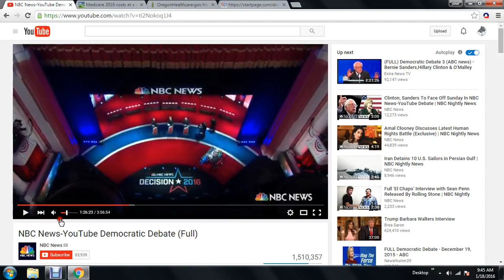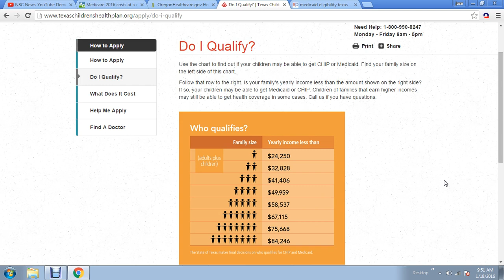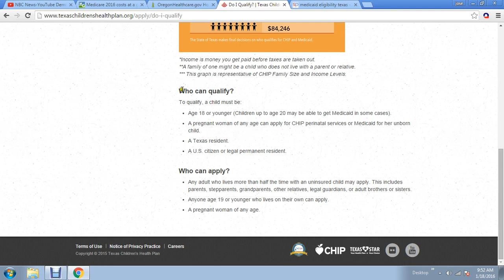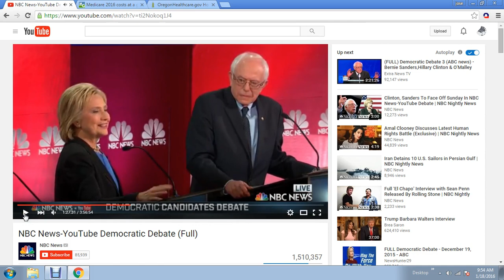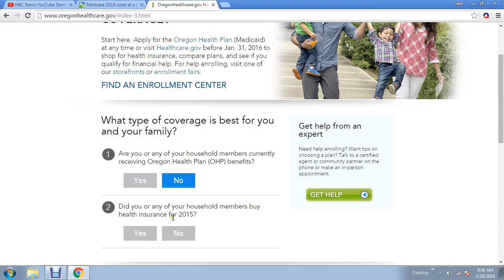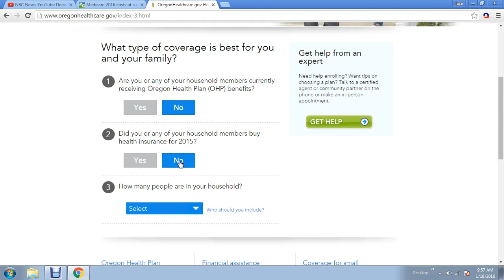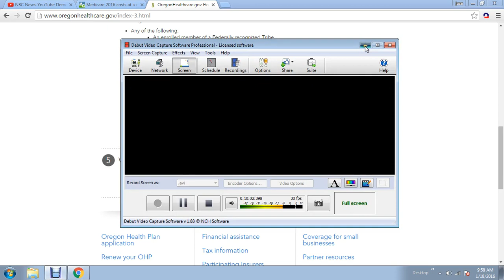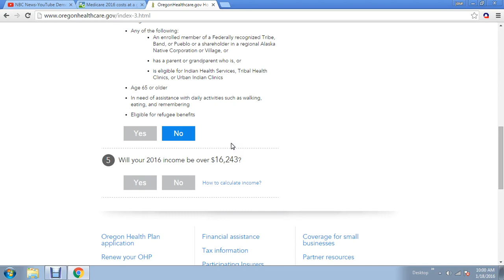Bernie Sanders Is Right About HealthCare (Part 1)